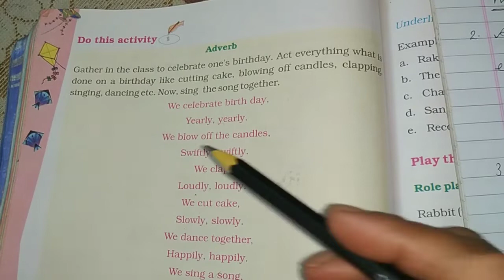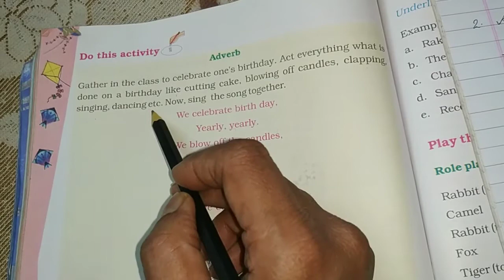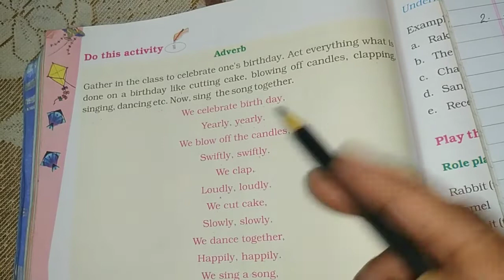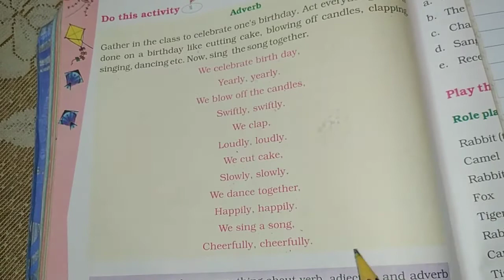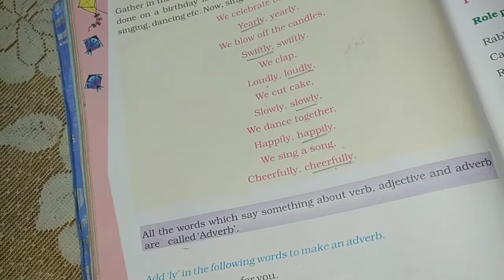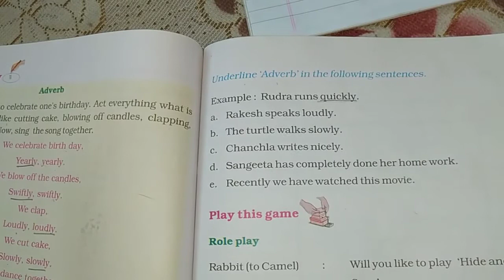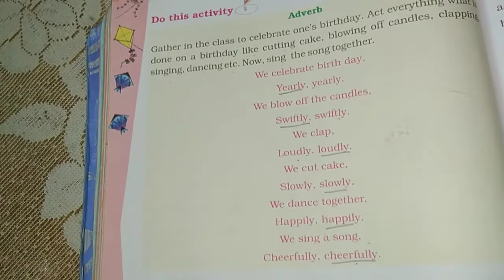Class IV/ Eng/ Unit 6b/Let's Play Carrom-board/Adverb/JCERT BOOK SUNSHINE/